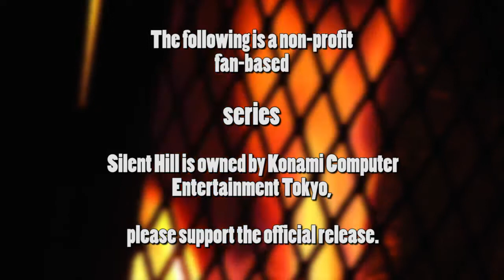Silent Heaven Season 01 Episode 03 "Recap"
Silent Heaven Season 01 Episode 03 "Recap" . (C) 2013 John Brown Videography